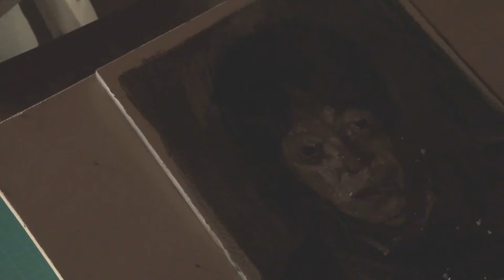test movie 1:2 2/3【Oil pastel オイルパステル 】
drawing in oil pastel demonstrations